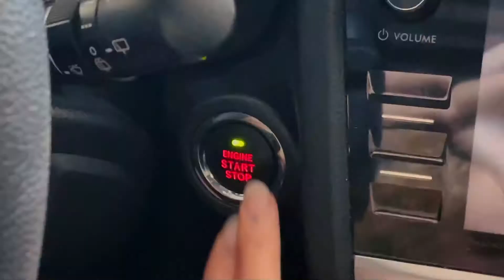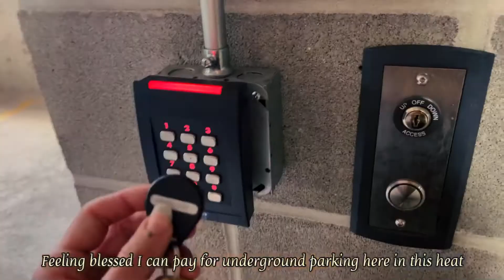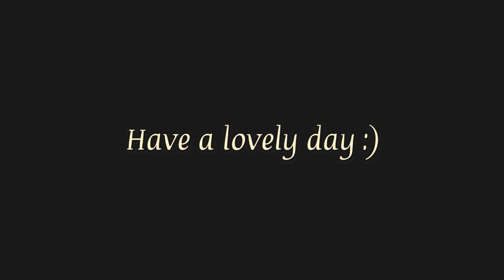vlog // trying to enjoy mornings more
Lately I haven’t been enjoying mornings as much because I work at nights for my new job, so here’s a day in my life trying to feel productive during the first half of the day!

Intro by: Yellowfin (SoundCloud)

Music from:
New Vibes - Relaxing Music (YouTube)
A E S T H E T I C M U S I C (YouTube)
She’s the moon (Carl Storm)